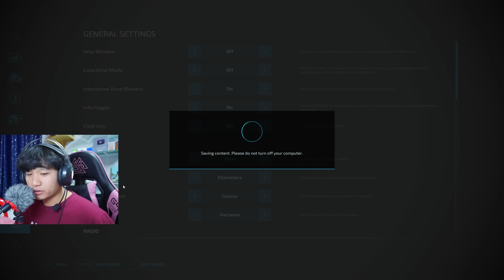งาน80 ไร่ ปานกับช้างเปลี่ยนปากเกี่ยวใหม่!! EP.12 | Farming Simulator 22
คลิปมาทุกวัน เวลา 06:45 | 18:30 | 19:30 ทาง ช่องทาง YouTube และ Facebook | The TayLor